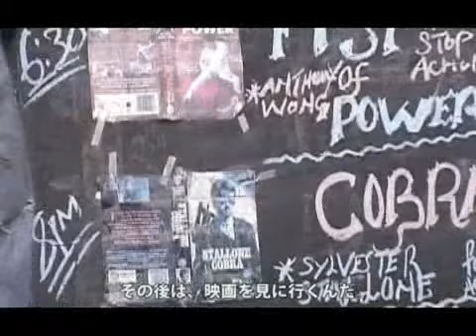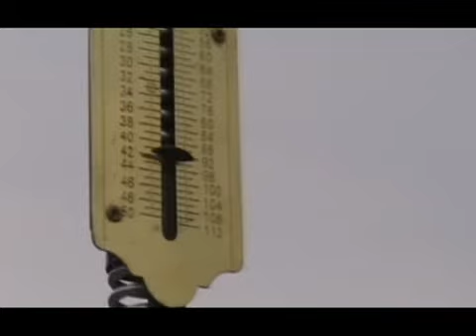ケニア ナイロビ ソコニスラム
ケニアの首都、ナイロビに位置するソコニスラムで暮らす若者達の映像。